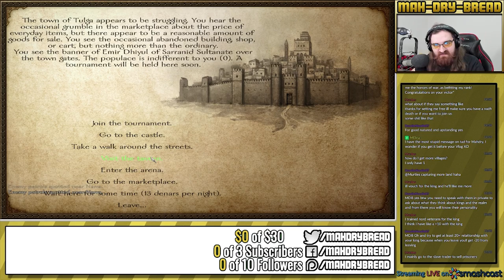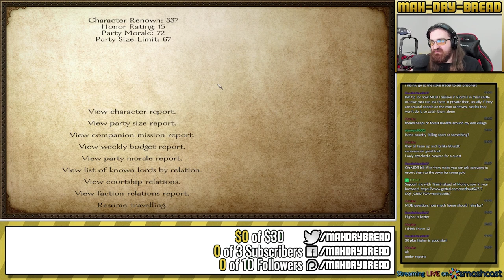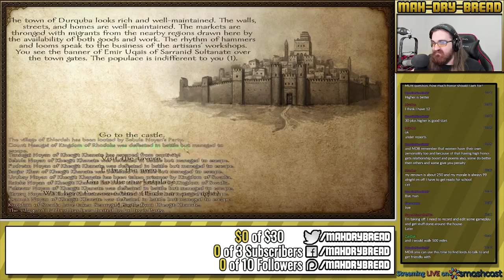Mount & Blade Warband Gameplay - Part 11 - Let's Play Walkthrough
Hey guys, this is the 11th part of this Playthrough / Walkthrough / Let's Play of the Action RPG Mount & Blade: Warband for PC featuring HD 1080p 60fps Gameplay with Live English Commentary!

In this playthrough we guide our hero Hernandez Punch-Dick and his band of merry idiots through a medieval fantasy world as he attempts to forge his own kingdom!  This will be a full playthrough of the campaign!  Enjoy!